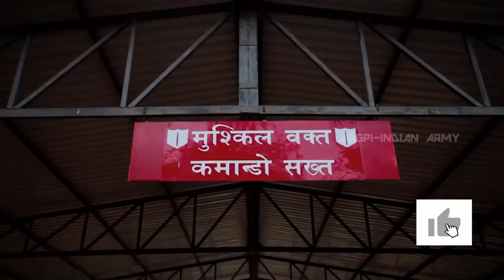How To Build Army Like Discipline - Commando Spirit & Training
How To Build Army Like Discipline

Discover the time-tested secrets of the Indian Army that foster unparalleled success through discipline. This engaging guide unravels the principles and practices behind the remarkable discipline exhibited by the Indian Army, revealing invaluable insights applicable to various aspects of life. Explore the structured approach, unwavering dedication, and unwavering commitment that shape the Indian Army's discipline. Gain practical strategies to instill discipline in your personal and professional endeavors, empowering you to overcome challenges, maximize productivity, and achieve exceptional results. Unlock the hidden potential within you as you delve into the depths of the Indian Army's discipline and harness its power for your own success.